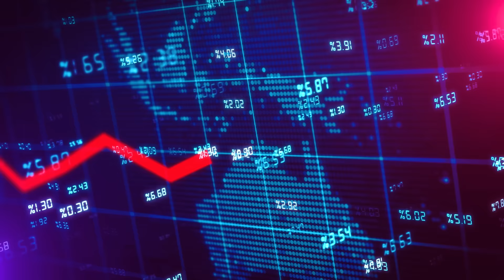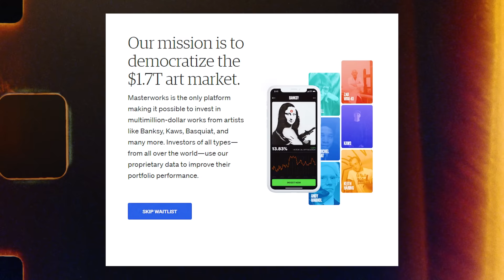Traveling to INDIA (How is This on Earth!?)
Traveling to New Delhi, INDIA
Skip the waitlist and invest in blue-chip art for the very first time by signing up for Masterworks

GEAR
My Camera
Lens I Use
Peak Design Camera Clip

MB01C0JV6209MSX